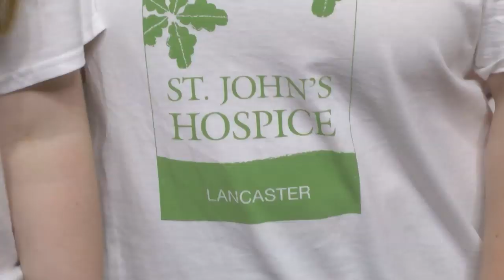Charity Stars – With The Bay and Furness Building Society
Your Talent – Your Charity!

Come on! Show us what you can do for your charity! Whether you want to sing, dance, or play a musical instrument, Charity Stars is your chance to shine on behalf of your chosen charity and put the spotlight on the good work they do.

Charity Stars gives you the chance to perform at a live theatre show and win a share of more than £3,000 for your chosen charity.

Our ultimate winner will also get the chance to be a ‘Star for a Day with the Bay’ – recording their own video and music session with the station.

You could be joining the line-up at the Charity Stars final at the Lancaster Grand Theatre on February 21st 2015.

To win your chance to shine like a star on stage at the final and win cash for your chosen charity simply send us your performance video clip – which can be recorded on your mobile phone, tablet, computer or digital camera.